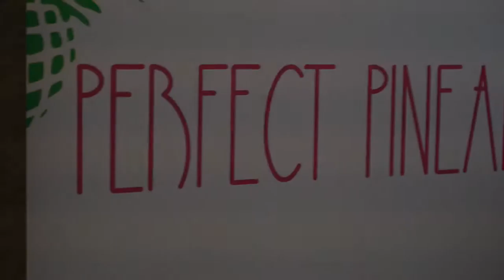Shop Perfect Pineapple Wraps